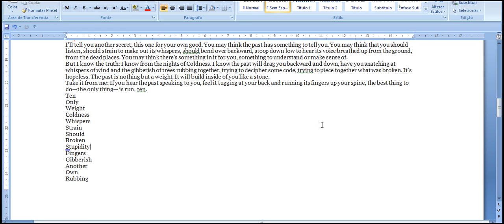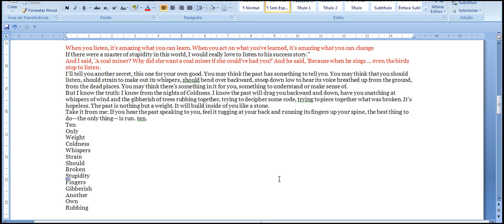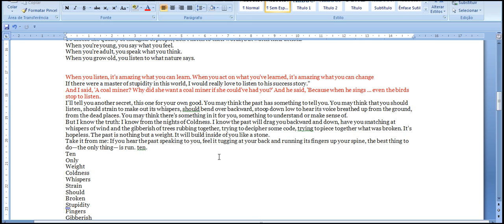listen my voice